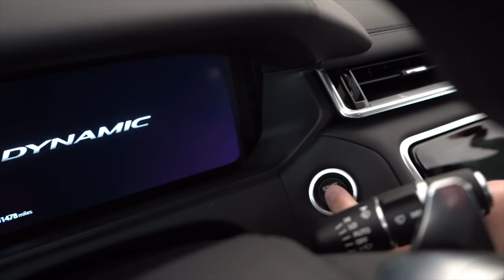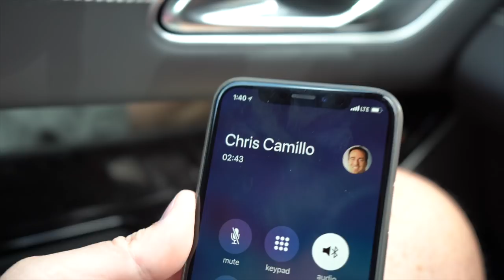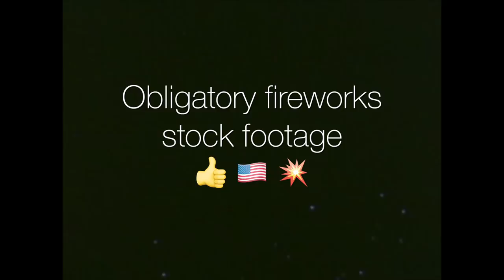VLOG ON PARADE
Hey there, Dave here the Park Cities 4th of July parade attempting to figure out the best style for this vlog. Featuring some epic July 4th slow-mo b-roll. Also, keep watching to meet my champion jumping show horse!